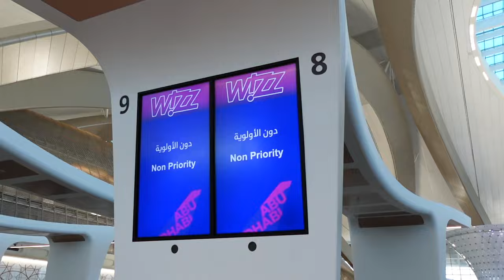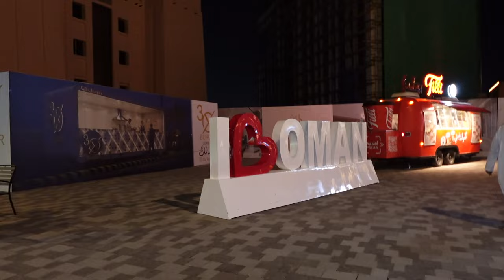أنا وصديقتي العربية سافرنا على سلطة عُمان لأول مرة! 🇴🇲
شركة سياحية كورية

22개국 4억명 아랍인을 위한 한국 크리에이터 잔나입니다